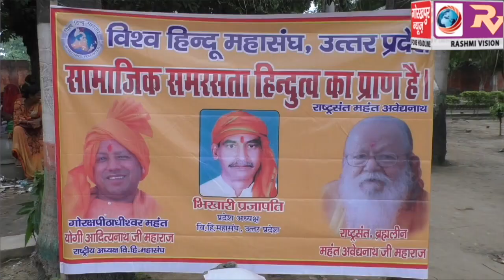राष्ट्र संत ब्रह्मलीन अवेद्य नाथ जी महाराज की सात दिवसीय पुण्यतिथि कार्यक्रम के अवसर पर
राष्ट्र संत ब्रह्मलीन अवेद्य नाथ जी महाराज की सात दिवसीय पुण्यतिथि कार्यक्रम के अवसर पर आयोजित की गई श्रद्धांजलि सभा, निकाली गई शोभायात्रा, दी गई श्रद्धांजलि।